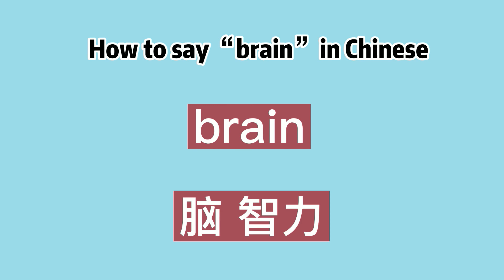How to say “brain” in Chinese